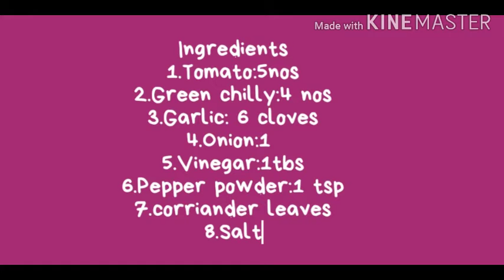ഈ ടാക്കോസ്സ് മന്തിയെ വേറെ ലെവൽ ആക്കും |dakkous recipe|perfect combination for mandhi|jubbiskitchen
This sauce is perfect combination for mandhi.